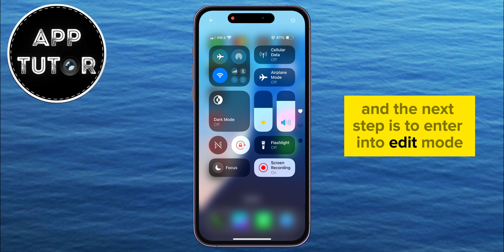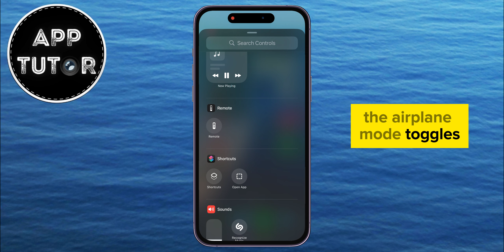iOS 18: How To Add /Remove Controls In Control Center On iPhone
In this video, we'll walk you through the step-by-step process of customizing your iPhone's Control Center in iOS 18. Whether you want to add quick access to your favorite features or remove the ones you rarely use, we've got you covered!